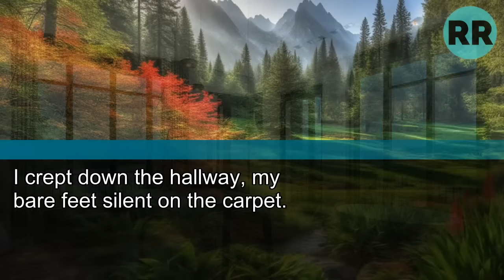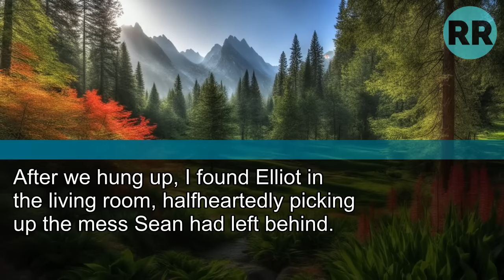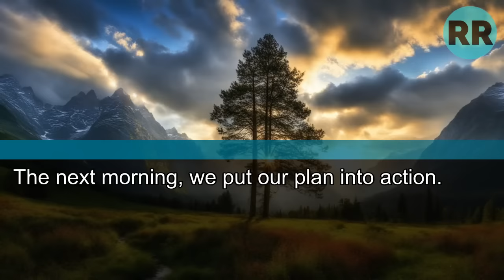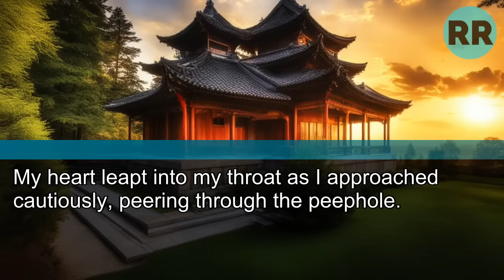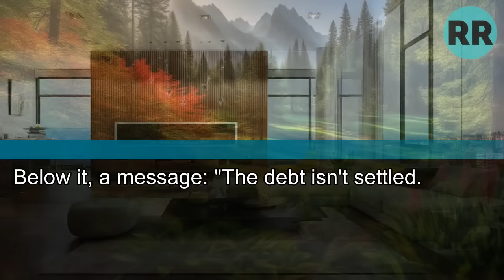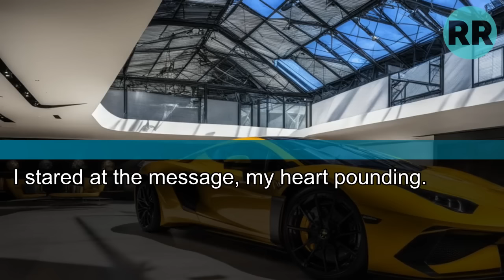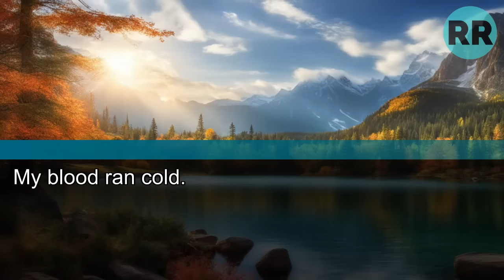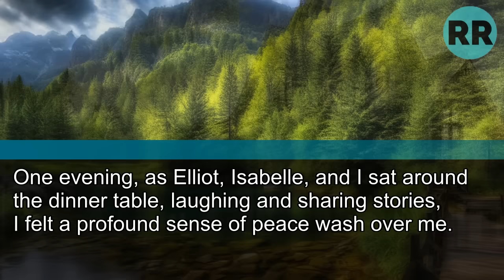My Ex-Husband Broke into Our Home at 3 Am, Demanding Money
My Ex-Husband Broke into Our Home at 3 Am, Demanding Money. When I Refused, He Said: "I'll Take Elliot Instead."
but He Didn't Know What Was Waiting for Him...